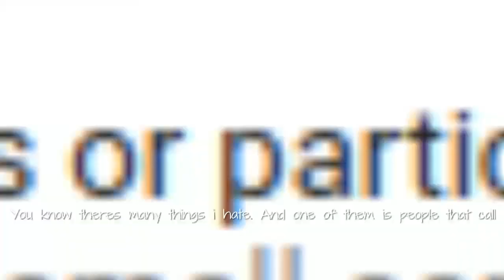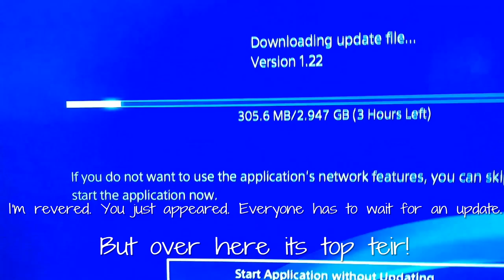Fortnite Vs Minecraft (Rap Battle)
Thanks to SpiredDrop82 For being the Minecraft. Also therealcheeze for a clip. Share it to brighten someones day.